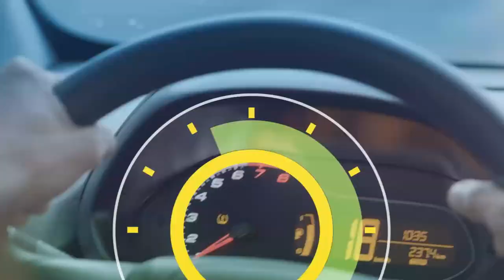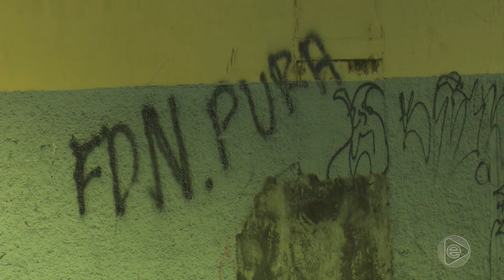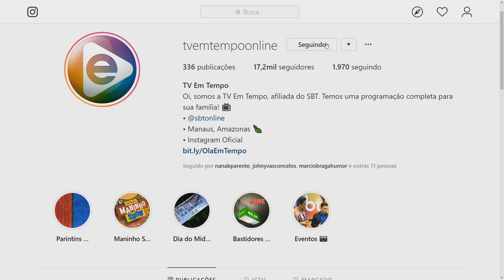6 Horas Notícias – 27 06 2019 01º Bloco